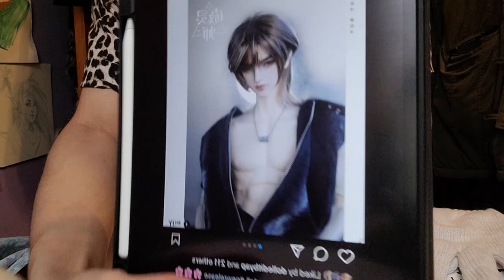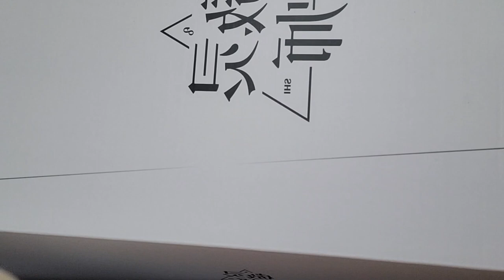Box Opening | Affordable BJD| Ao Ling Shi Studio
Hello guys back at it again with another box opening video!

I bought this Ao Ling Feng doll not too long ago thanks to a recommendation by my lovely friend @/ morimentus on Instagram!

This time I did do it in real time as he was so affordable and was unsure what they meant when saying that he would come without trimmings?

This was a very pleasant surprise to say the least! I got his off of newclover-singing.com

Anyways I hope you enjoy this video! He will be my new doll named HARUTO!